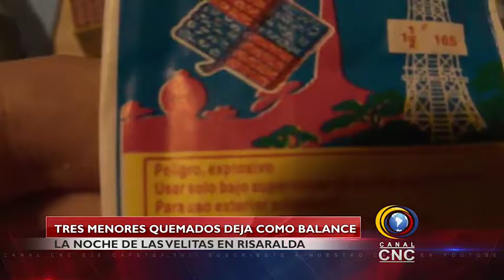Tres menores quemados deja como balance la noche de las velitas en Risaralda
Tres menores de edad, dos de Dosquebradas y uno en Pereira es el balance negativo que deja la celebración del tradicional alumbrado navideño en Risaralda